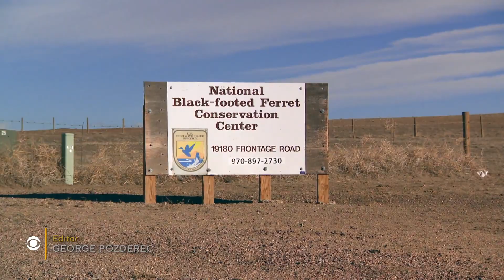De-extinction: Bringing animal species back from the brink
The Frozen Zoo in San Diego is at the forefront of the emerging field of de-extinction – resurrecting DNA to restore animal species that are in danger of disappearing forever, through such methods as genetic editing and cloning. Correspondent Jonathan Vigliotti talks with scientists at the Frozen Zoo (whose bank of frozen cells could help save an estimated one million species) about their efforts to bring back the black-footed ferret. He also talks with the founder of Colossal Biosciences, a Texas company working to bring back long-extinct species like the woolly mammoth and dodo bird.